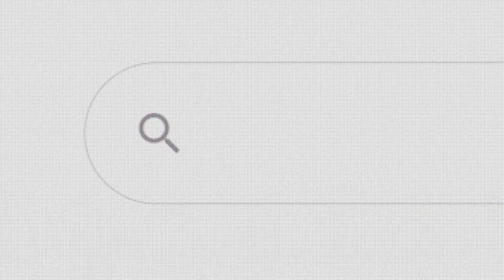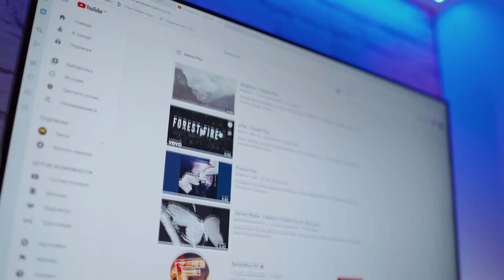VOCÊ VAI REPROVAR POR ISSO! CONCURSO MILITAR - Tropa do Arcanjo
Entenda os motivos que podem te levar a REPROVAÇÃO me 2022!

🔰 O Nivelamento de Matemática Básica para Concursos Militares já está disponível.

Só não é aprovado, quem não está com a tropa. 💀